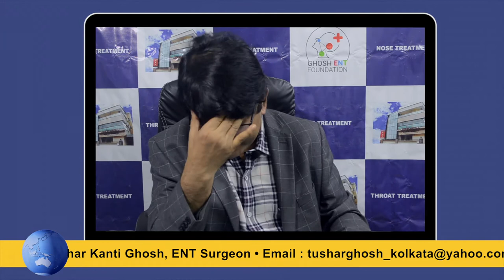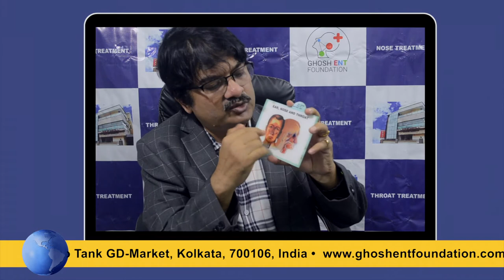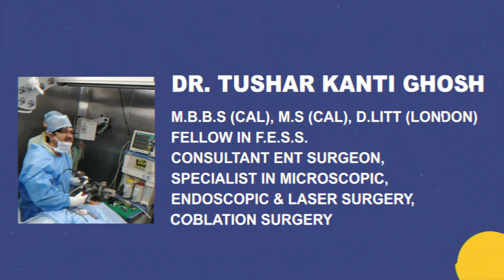Home Remedy For Sinus - By Dr Tushar Kanti Ghosh, Best ENT Doctor in Kolkata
Home Remedy For Sinus.
Dr Tushar Kanti Ghosh, Best ENT Doctor in Kolkata, India.